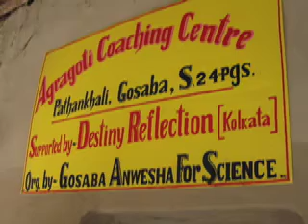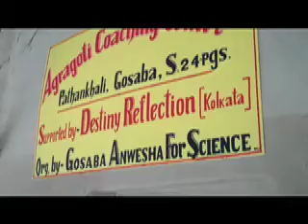Sunderbans Adventure.mov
Visit to Gosaba Island to see the coaching center and meet the students.